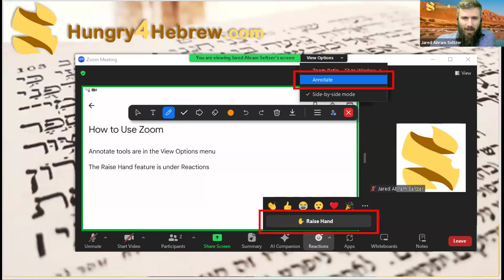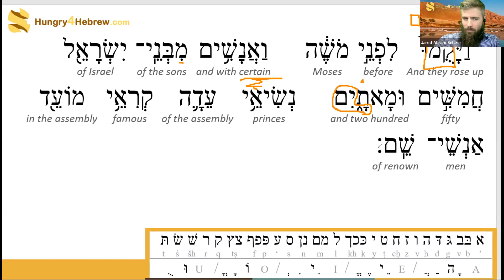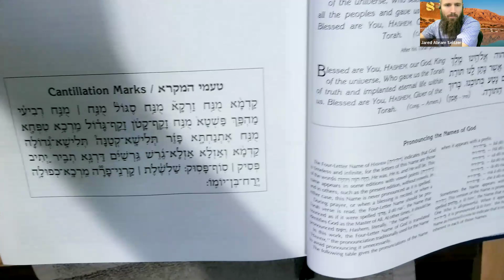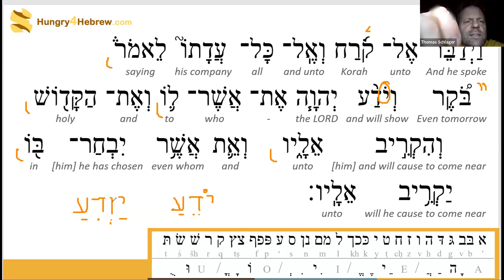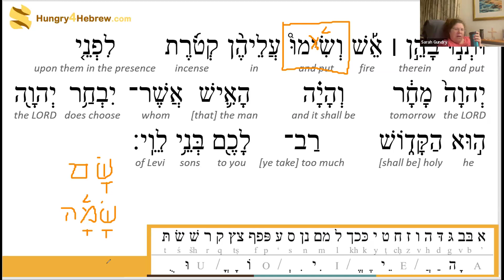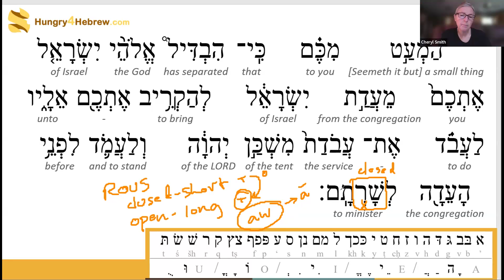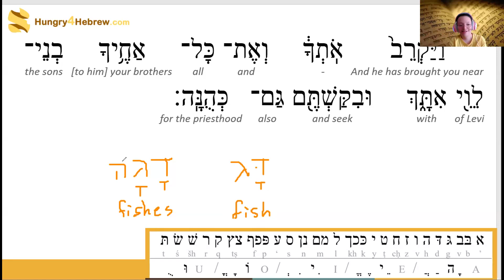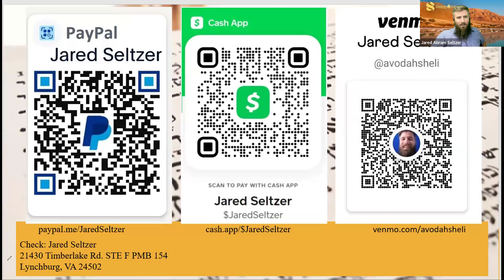Qorach - Torah Portion Hebrew Study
Learn Hebrew through studying the Torah portions.
with the invite to the free Sunday (5pm EST) Hebrew Reading class via Zoom.